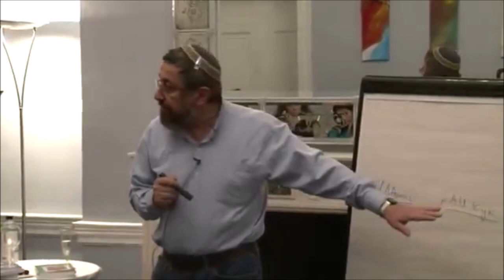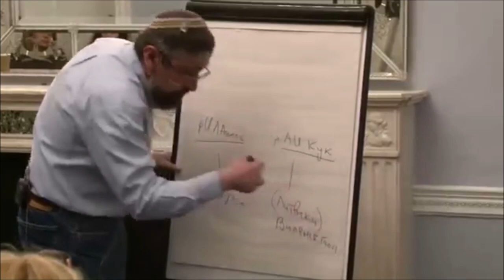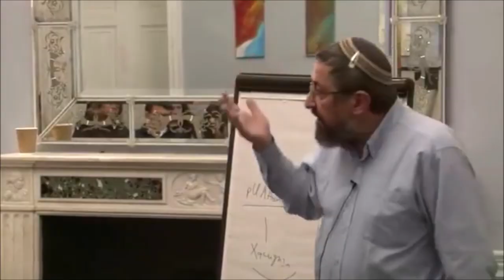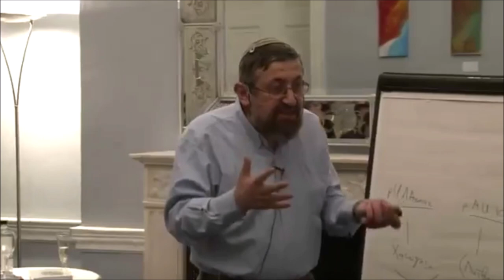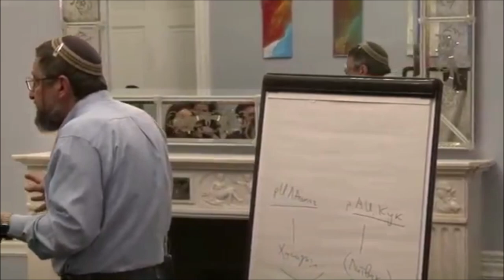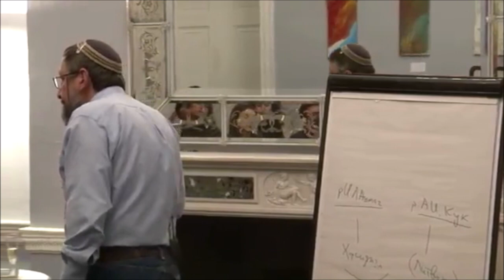Пинхас Полонский: каббала Ашлага - проекция каббалы на физиологию человека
Цимцум - хочешь, чтобы другой существовал, дай ему место, не дави на него постоянно, не следи за каждым его действием, дай ему развиваться. Очень важный урок нам в отношениях к детям.
Cвет ["темнота друг молодёжи"] - Не пытаетесь объяснить людям то, что им не нужно.
Сфирот - никогда нельзя никакую правильную идею абсолютизировать.